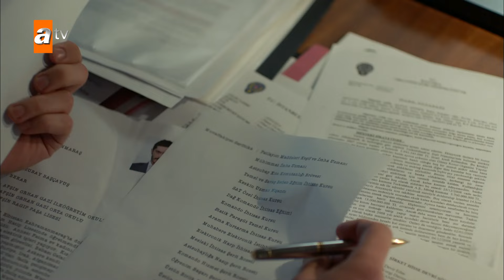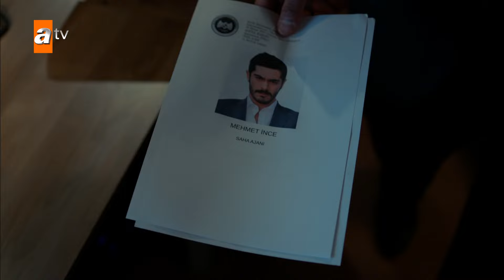Savcı Tolga Mehmet İnce'nin peşinde... - Maraşlı En Efsane Sahneler